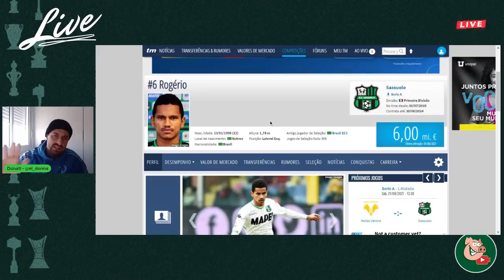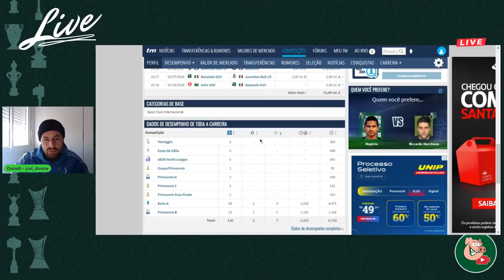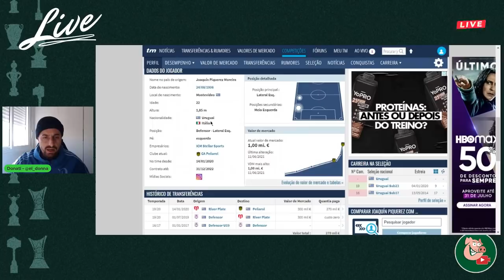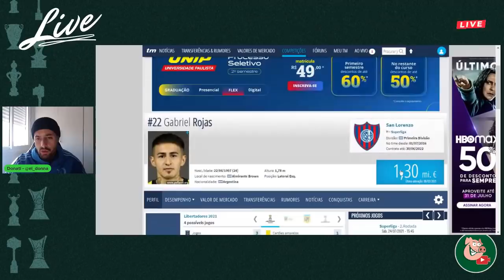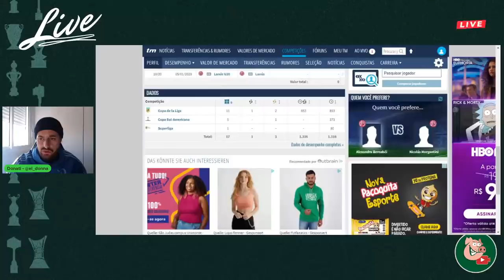Palmeiras monitora 4 laterais para o lugar de Viña. Descubra!